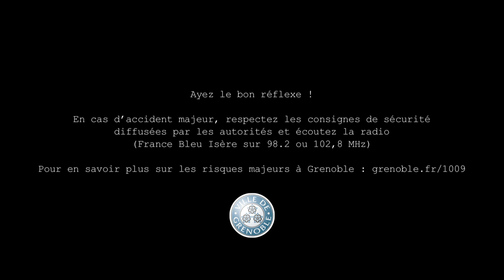Risques majeurs : Ecouter la radio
Connaître les consignes de sécurité en matière de risques, c'est se préparer à les respecter…Comprendre en images pourquoi il faut écouter la radio en cas d'alerte aux risques majeurs.